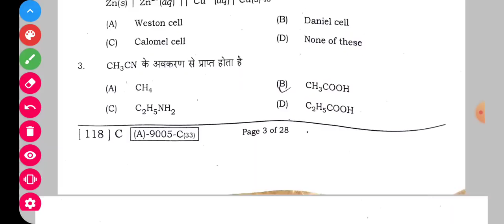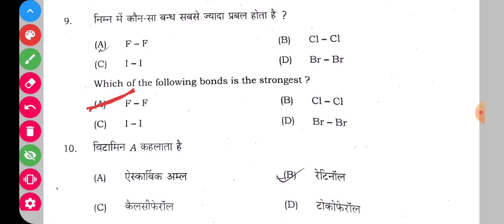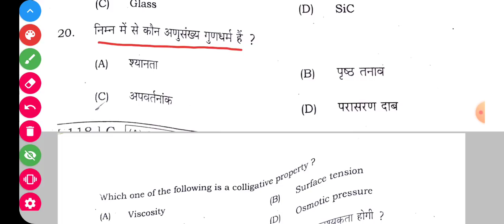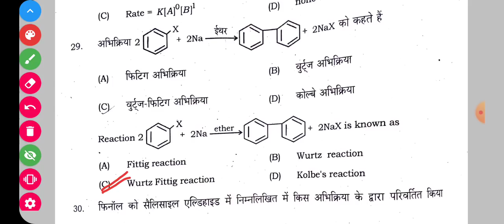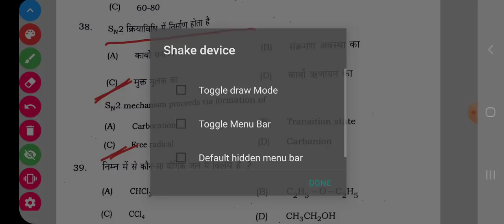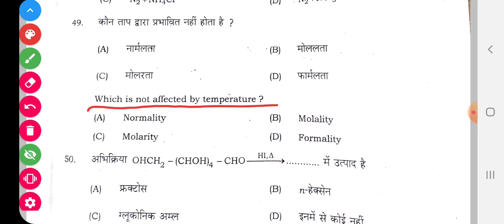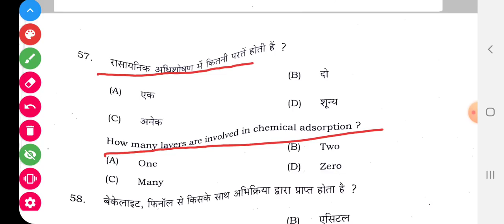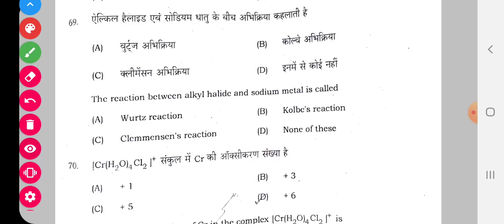Answer Key Chemistry || Bihar board 12th exam 2021